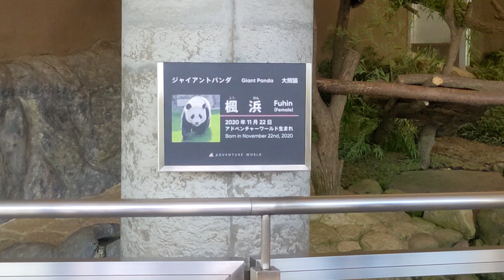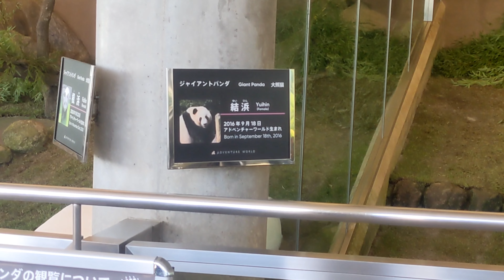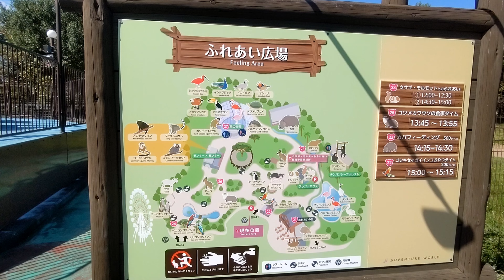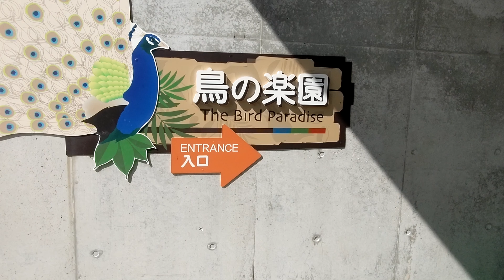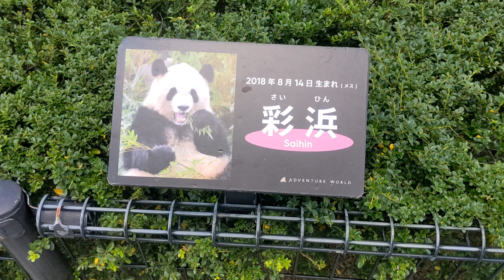【白浜】一人でアドベンチャーワールドを満喫｜胸キュンしました｜女ひとり旅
和歌山県の白浜へひとり旅に行ってきました。
２日目はアドベンチャーワールドへ。
私、アドベンチャーワールドを侮っていました。
めちゃくちゃ楽しい〜！パンダ可愛い〜！！
パンダにずっと胸キュンしていました。
そしてイルカショーは感動の涙。
和歌山は今まで何もないところだと思っていましたが、とても素敵な場所。また行きたいです。